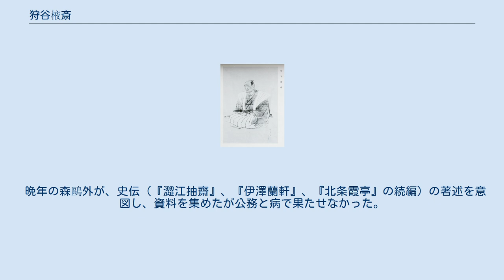狩谷棭斎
肖像画 狩谷 棭斎（かりや えきさい、安永4年12月1日（1775年12月23日） - 天保6年閏7月4日（1835年8月27日）は江戸時代後期の考証学者（今日の書誌学・文献学）である。
名は望之、字は卿雲、通称は津軽屋三右衛門（11代目）、別号を求古楼。
戒名は常関院実事求是居士。
 江戸の下谷池之端仲町に生まれる。
父は書籍商・高橋高敏。
25歳で従祖弟・狩谷保古の養子となる。
津軽藩御用達という富裕な町人身分にして、幼少時から学問を好み、1794年ころから屋代弘賢に師事し和漢の学を授けられた。
 青年期は古代日本文化の考証につとめ、やがて漢籍善本の蒐集と校閲にすすみ、書誌学方面に非凡な見識を示す。
考古遺品の収蔵と、金石文・古銭の研究を行う。
「説文」について、もっとも親交のあった松崎慊堂と山梨稲川らと共同で討究した。
「度量衡」については、1790年以来、西遊（近畿方面への旅行）を10回近く行い、1832年には正倉院御物の諸尺拝観を実施、実物主義に徹した。
「和名」についても松崎慊堂と研究会を重ね、比較考証に精細を極め、町人の学者として北静盧（屋根屋三右衛門）・市野迷庵（市野屋三右衛門）とあわせて「三三右衛門」と称される。
晩年は浅草の住居を「実事求是書屋」と称した。
墓は江戸下谷の天竜寺にあったが、巣鴨の法福寺に遷されている 。
 晩年の森鷗外が、史伝（『澀江抽齋』、『伊澤蘭軒』、『北条霞亭』の続編）の著述を意図し、資料を集めたが公務と病で果たせなかった。